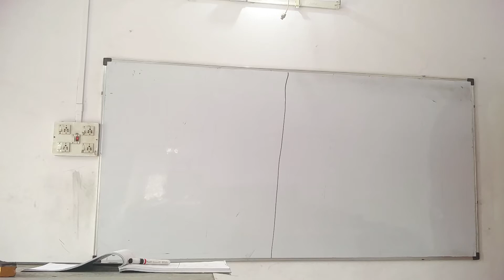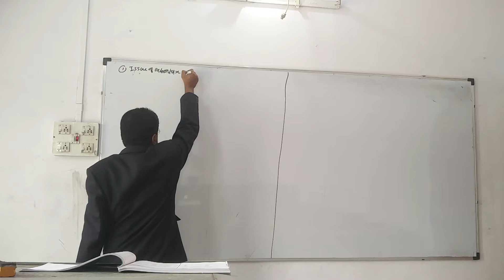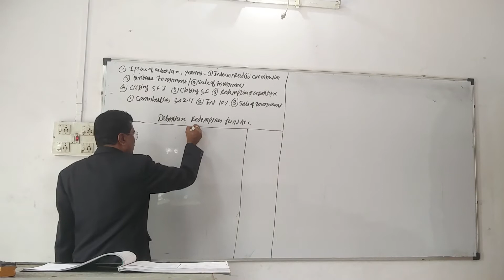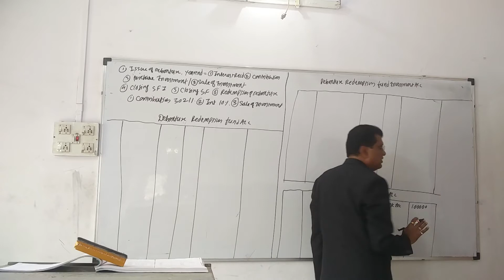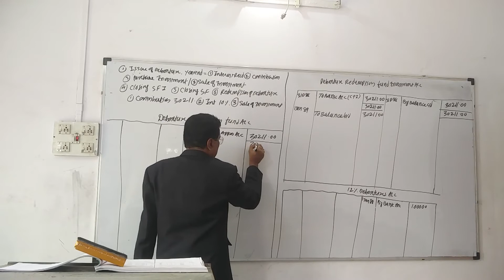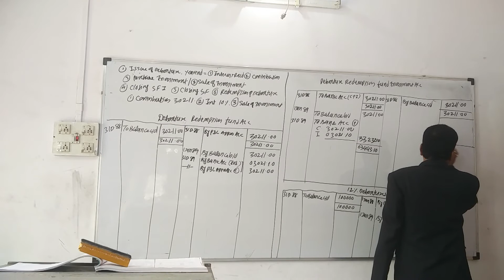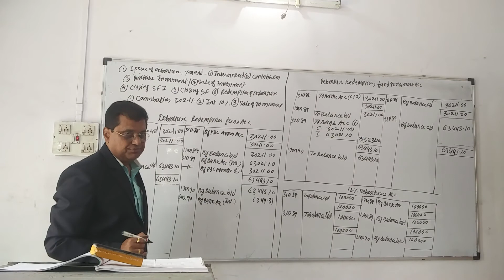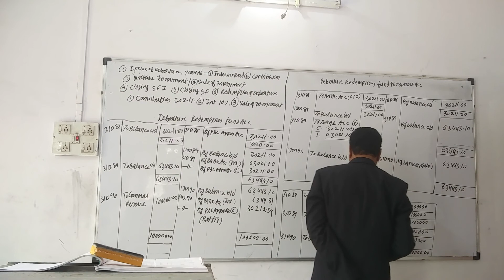Debenture Redemption Fund Annual Contribution Given